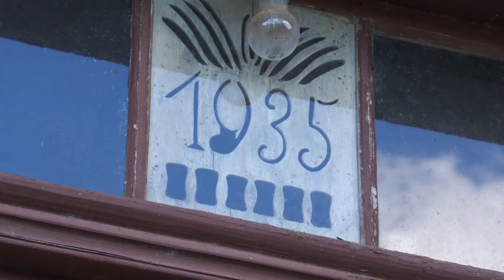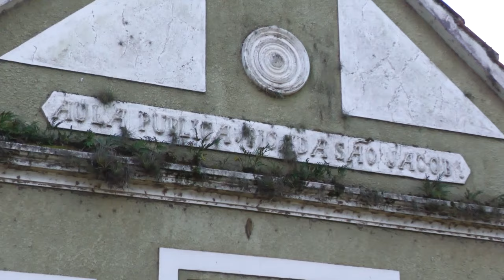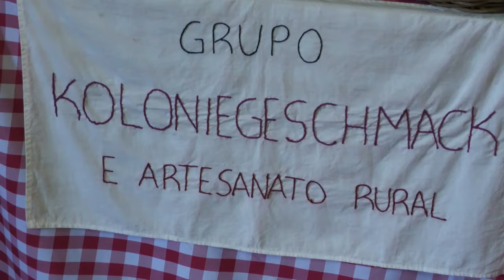Receita: Bolinho de batata, salada de batata alemã, linguiça cozida e farofa - Rio Grande Rural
Um grupo formado por 17 mulheres das mais diferentes gerações está realizando um sonho antigo. A associação Koloniegeschmack vai estar pela primeira vez a frente de uma cozinha no pavilhão da agroindústria familiar na Expointer. Será um prato composto por quatro receitas diferentes da culinária alemã. E para já começar a dar água na boca, nós acompanhamos a produção de um desses pratos.